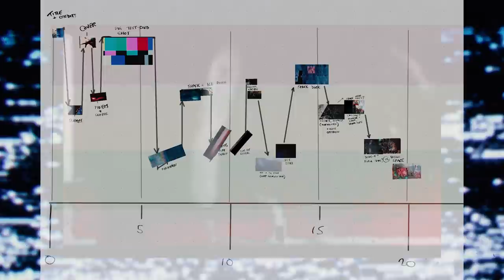Making THE PUZZLE Documentary - Part 2 of 5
Here's part 2 of 5 of 'Making The Puzzle'. A documentary of sorts that Devin made himself during the Puzzle's recording period, giving you some insights into how The Puzzle and Snuggles came to be.